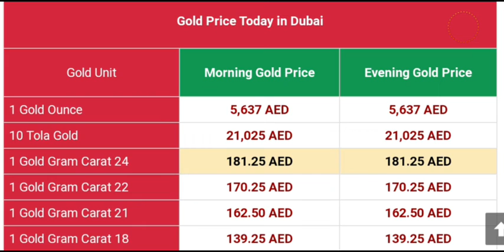Gold rate in Dubai 19 September 2019: Gold prices in Dubai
Saudi Riyal Transfer Rate in Pakistan September 2019
Gold Rate In Saudi Arabia Today